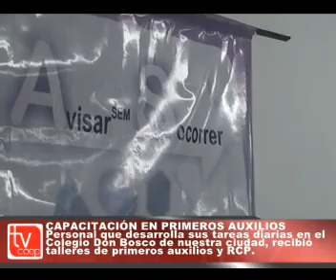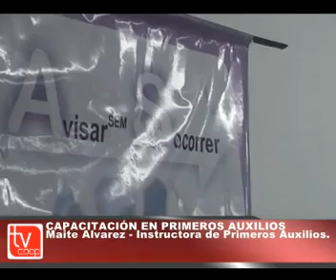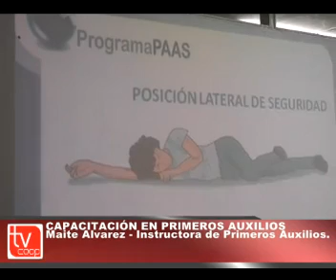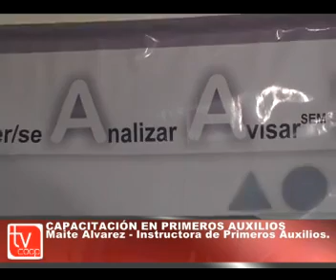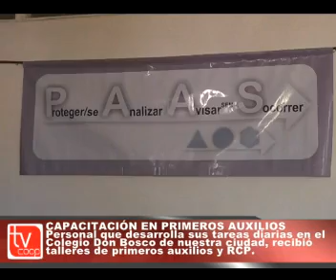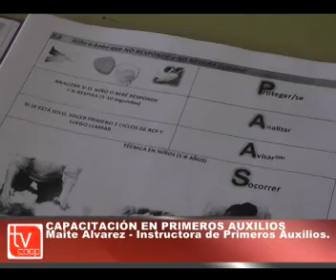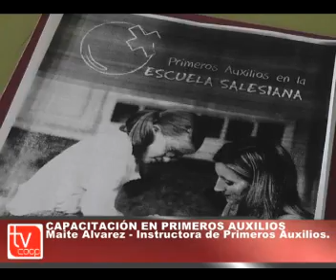NOTICIAS MARTES 18 DE FEBRERO DE 2014